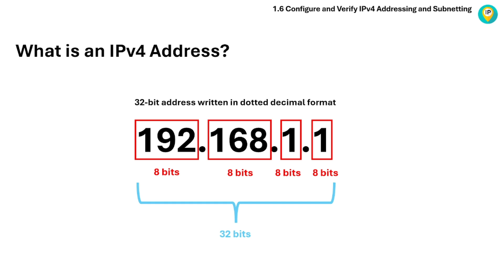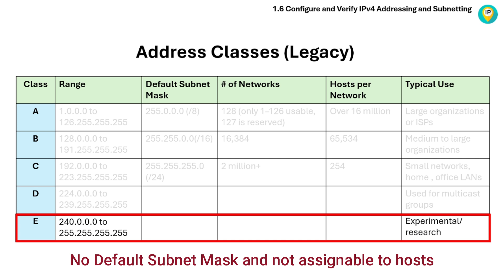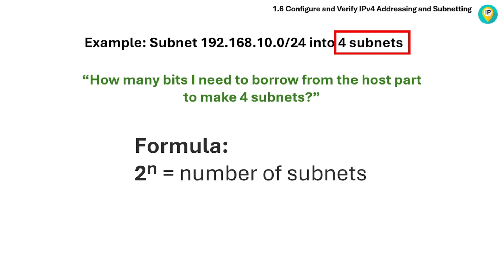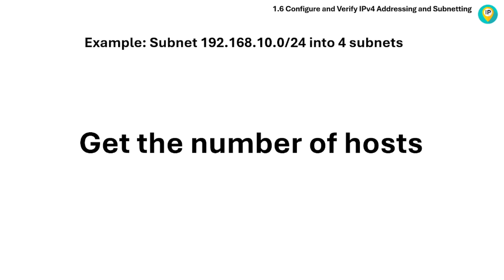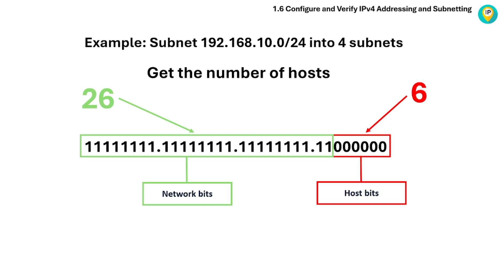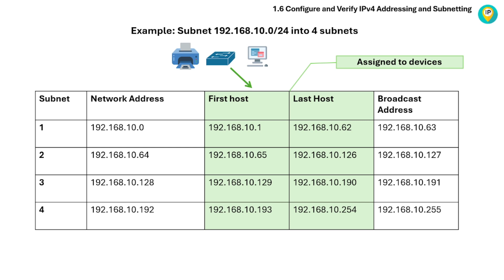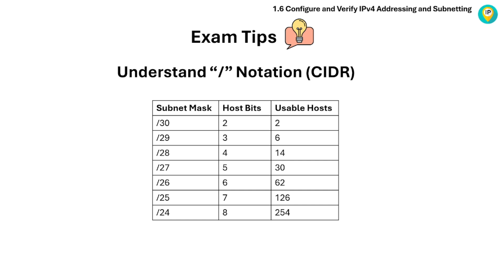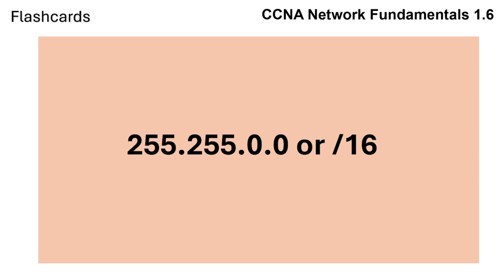CCNA Study Reviewer -1.6 Configure and verify IPv4 addressing and subnetting (with Flashcards)